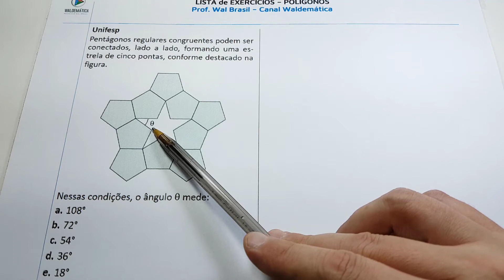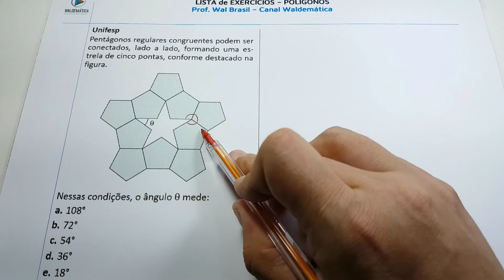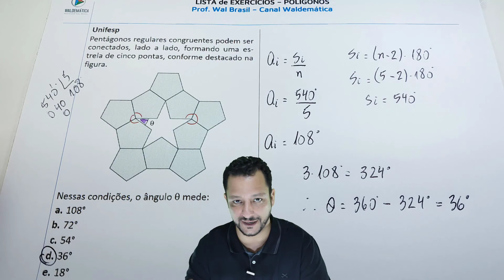UNIFESP | Polígonos - Exercícios | Questão 2 (Lista) | Waldemática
Resolução de exercícios de polígonos, referentes à lista de exercícios postada semana passada no canal Waldemática, juntamente com os vídeos de teoria, os links estão abaixo.

Enunciado da questão (UNIFESP)

Pentágonos regulares congruentes podem ser conectados, lado a lado, formando uma estrela de cinco pontas, conforme destacado na figura.

Figura

Nessas condições, o ângulo téta mede:
a) 108º
b) 72º
c) 54º
d) 36º
e) 18º

Gabarito: D

O Canal Waldemática foi criado pelo Professor Waldemar Brasil (Prof. Wal) com o intuito de ajudar os estudantes de Matemática que vão fazer provas de Vestibulares, ENEM ou mesmo avaliações escolares. Com resoluções de questões das provas dos vestibulares mais concorridos do Brasil, incluindo os militares como AFA, Espcex e ITA.

*Playlists criadas do Canal Waldemática*

Prof. Wal Brasil